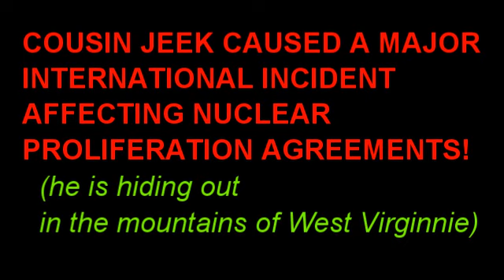COUSIN JEEK OVER KOOGISTAN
Cousin Jeek accidently flies into Russian air space